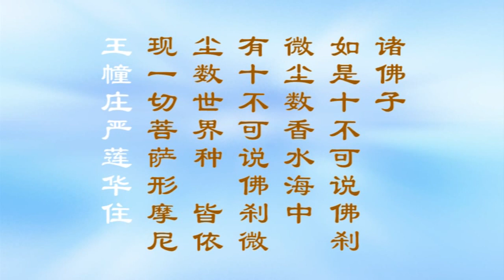《大方广佛华严经浅释》宣化上人139